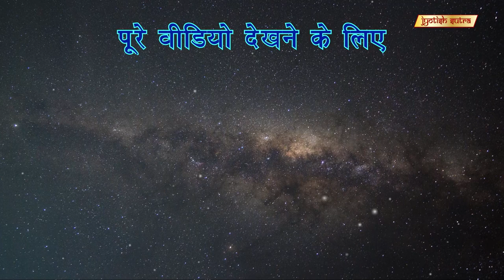क्या है फ़ेंग्शुई | Fengshui Master Smruti Panchal Explains Us The Principles Of Fengshui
Fengshui Master Smruti Panchal tells how to attain fame, wealth & prosperity by simple Fengshui tips.